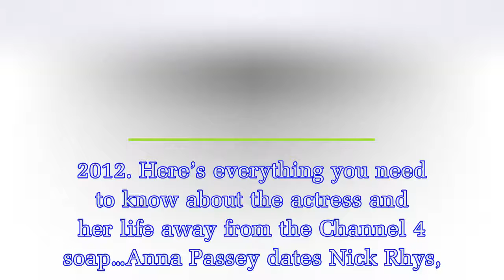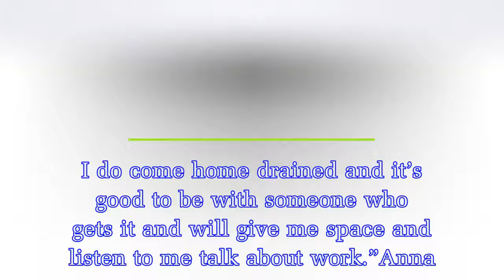Hollyoaks Sienna Blake actress Anna Passey’s life away from the Channel 4 soap including her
Hollyoaks Sienna Blake actress Anna Passey’s life away from the Channel 4 soap including her co-star romance uncovered
Hollyoaks’ Sienna Blake is set to confess she has been lying about her cancer returning in shocking scenes, spoilers have revealed.Her boyfriend Joel Dexter previously vowed to stand by her following